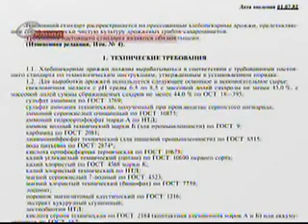Hleb, kotorym nas ubivayut!!! 240